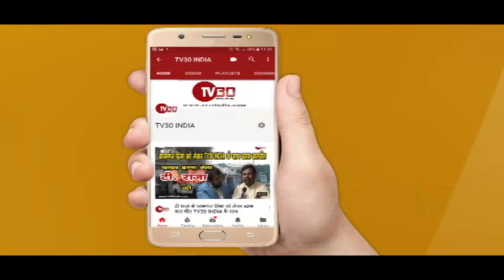TV30 INDIA अंतिम संस्कार के समय ऐसा क्या हुआ कि उस चिता को छोड़ भागे लोग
अंतिम संस्कार के समय ऐसा क्या हुआ कि उस चिता को छोड़ भागे लोग